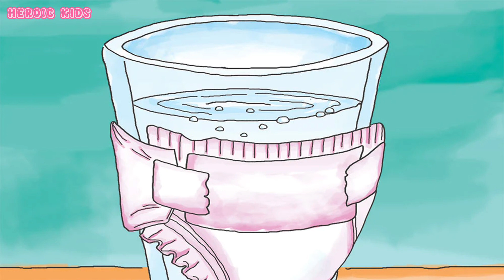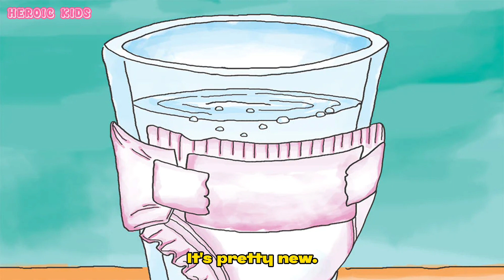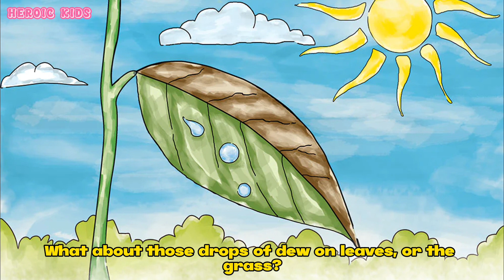DO YOU WONDER ABOUT RAIN, SNOW, SLEET AND HAIL? | HEROIC KIDS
“What’s to wonder about water?”, you might ask. Professor Ture will tell you why.  Filled with compelling illustrations, this free children’s book takes a dive  into a whirlpool of knowledge about the ubiquitous water that we often take for granted.

Free children’s story book online: monkeypen